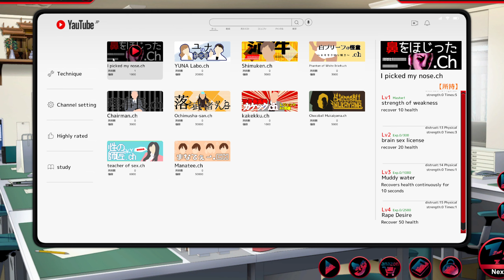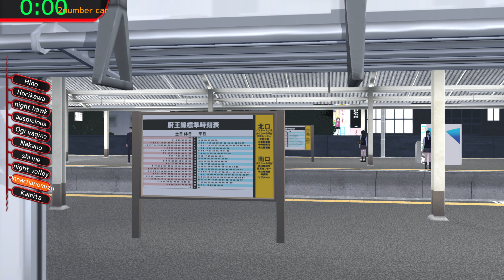Full Car Rate 300% II : Append II Gameplay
Get a fresh taste of pleasure by getting under the watchful eye of the oncoming Life Safety Division.

ไครชอบคริปนี้ก็ฝากกดติดตามกดไลค์ กดแชร์ให้ด้วยน่ะค่ะ ขอบคุณทุกคนเลยค่ะ😊❤️

Nyb zoo kv hu A’me  kv nyb Lao kv ua tsag rau sawv daws uas tau Los saib thiab pan txhawb nqa Kv tu YouTou no thiab Ua tsaug ntau rau sawv daws os.

✧ L I N K S ✧